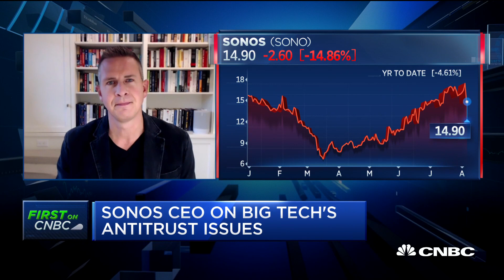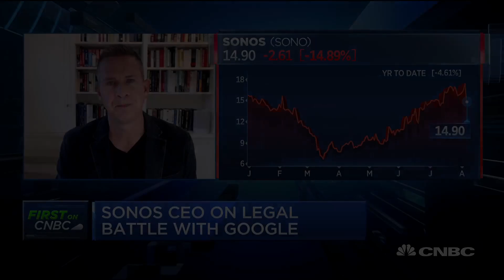Sonos CEO Patrick Spence: We're standing up to represent competition in the U.S.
Sonos CEO Patrick Spence said Big Tech holds too much power and says the House antitrust subcommittee is doing great work bringing that to light.